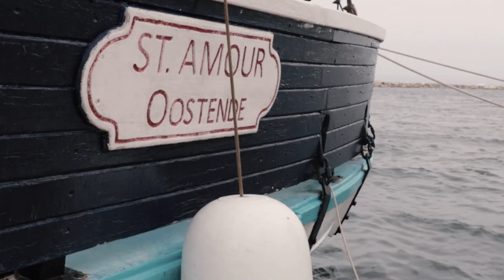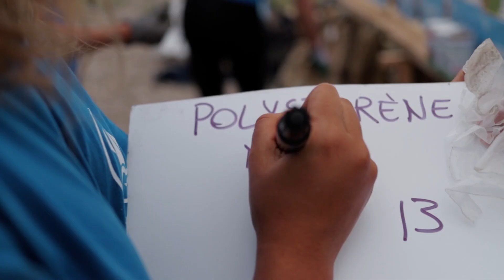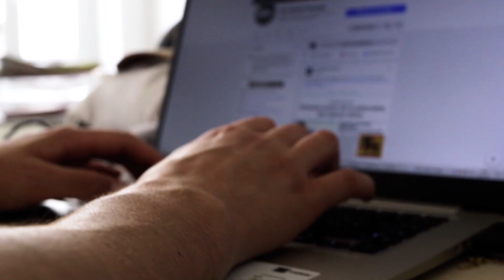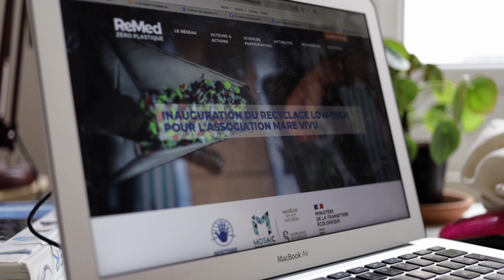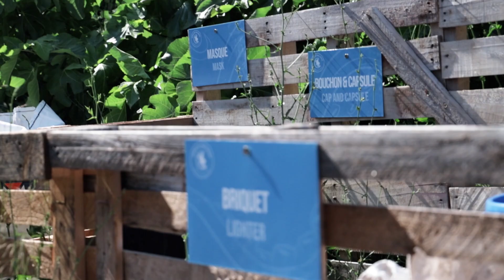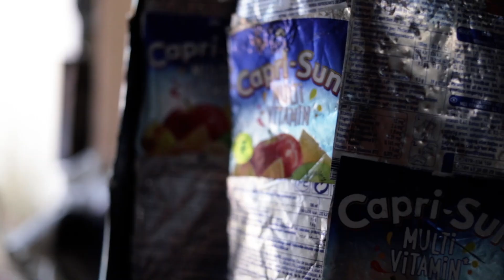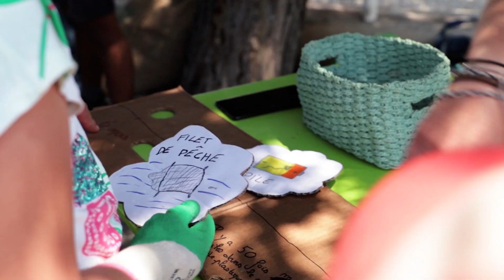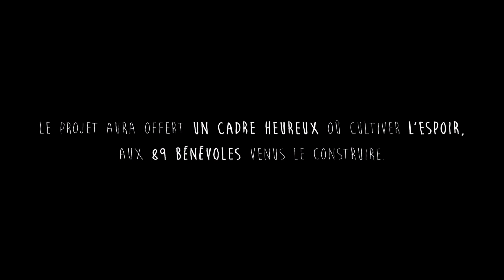BERR(K)E - Documentaire 43 minutes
BERR(K)E, 43min.
Réalisé par William BOFFY

☼ - SYNOPSIS
Depuis avril 2021, l’association Wings of the Ocean travaille à des actions de dépollution plastique autour de l’Étang de Berre. Basée au port de la Mède à Châteauneuf-les-Martigues (13), l’association fédère une trentaine de structures autour de son projet, couvrant ainsi plusieurs domaines de compétences (voile, plongée, ramassage, tri, caractérisation, revalorisation, sensibilisation, zéro-déchet, etc.). Une équipe de bénévoles est constamment présente sur place et vit sur quatre bateaux comprenant le Saint-Amour, un voilier emblématique de l’Étang de Berre qui anime à présent les journées des bénévoles (repas, détentes, déplacement sur les lieux de ramassage, etc.). Le projet devrait s’étendre jusqu’à octobre 2021.

Dans un monde en constante pollution, l’initiative peut sembler désespérée et pourtant, tous les matins, des bénévoles se lèvent avec le sourire et ramassent les déchets des autres.

❀ - À PROPOS
Après avoir passé plusieurs mois au sein de l'association Wings of the Ocean, William BOFFY a souhaité retranscrire à l'écran ses questionnements sur les missions de dépollution océanique qui lui semblent désespérées. Il s'agit de son premier documentaire, réalisé en autonomie, avec l'aide de bénévoles curieux et le soutien de l'association.

♪ - GÉNÉRIQUE
SeanBeats - Nostalgic Retro Synthwave

♣ - PARTICIPATION
Laura BERNARD, Thomas BOUSQUET, Loïc FRANZINI, Victor JANJIC, Romane JEUNEMAÎTRE et Mathilde OUDOT

♥ - REMERCIEMENTS
Quentin BONVOISIN, Mélanie JAUSSI, Justine LORTHIOIR, Yann MAHNOUN, Thomas ROCHE et Marie WOSNITZA, GIPREB, KITE 13, MERTERRE, NAUTIC CLUB MÉDÉEN, SAUVAGE, WINGS OF THE OCEAN et tous ses bénévoles.